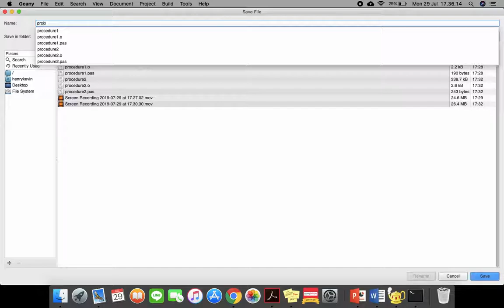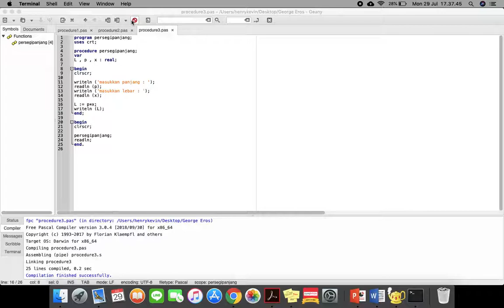Live Coding Procedure using GEANY #3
This is the third part of my IT class project, hope you understand :)